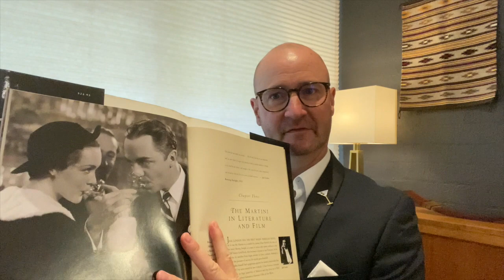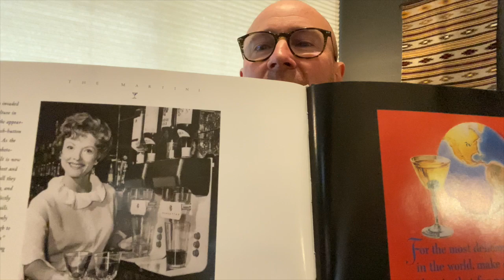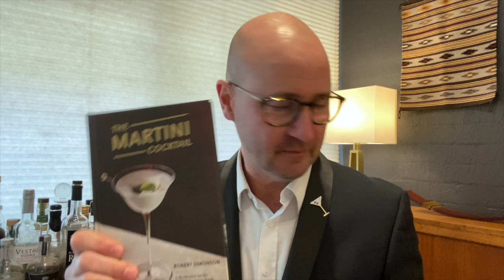Sipping Time: Martini Books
As part of a series of Sipping Time episodes, discover some of the books the Martini Whisperer recommends.

Books featured in this episode:
Martini - A Memoir,  Frank Moorhouse, ISBN 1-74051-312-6
The Martini Cocktail, Robert Simonson, ISBN 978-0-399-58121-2
The Martini, Barnaby Conrad III, ISBN 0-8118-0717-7